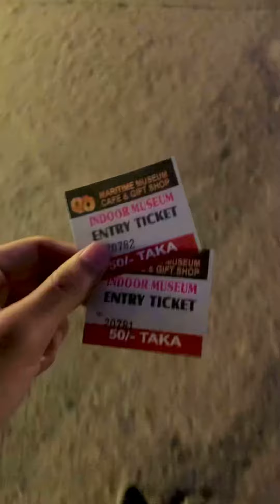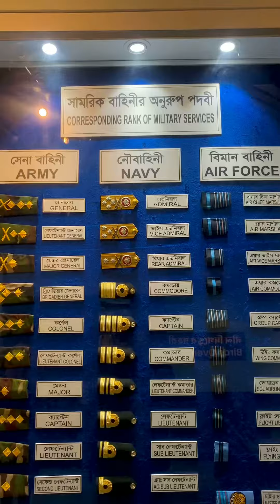Maritime Museum Chittagong | মেরিটাইম মিউজিয়াম চট্রগ্রাম | Maritime Museum Cafe and Gift Shop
Maritime Museum Chittagong | Maritime Museum Cafe and Gift Shop |  মেরিটাইম মিউজিয়াম চট্রগ্রাম |

Address: Naval Ave, Chittagong, Bangladesh

Ticket Price
Indoor- 30Tk
Outdoor- 20Tk